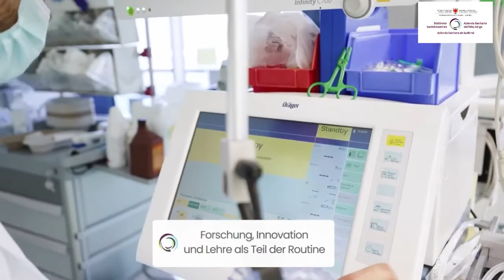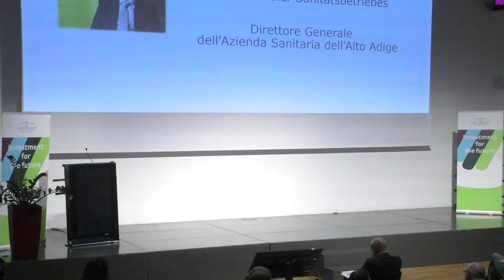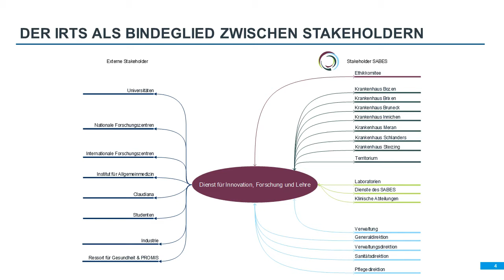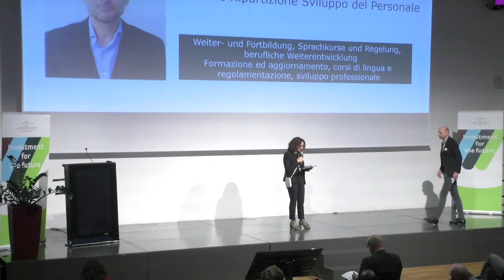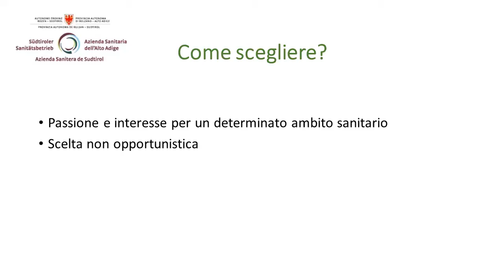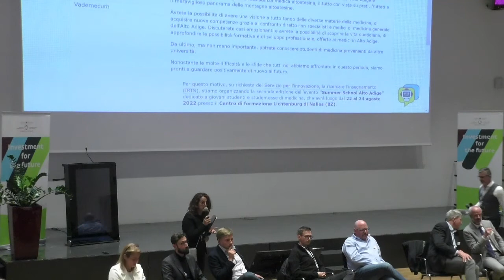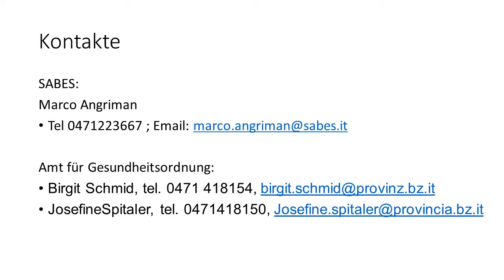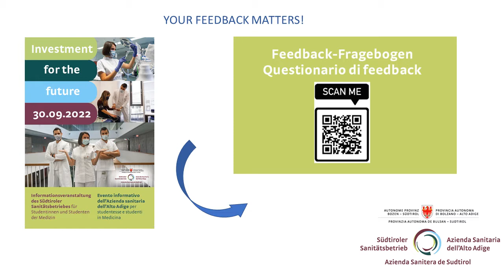Evento per studentesse e studenti di medicina, medici neolaureati 30.09.2022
00:00 Intro
02:30 Saluti e presentazione dei moderatori
05:05 Günther Burger - Direttore del Dipartimento Salute, Banda larga e Cooperative della Provincia autonoma di Bolzano
12:58 Florian Zerzer - Direttore Generale dell'Azienda Sanitaria dell'Alto Adige
20:45 Josef Widmann - Direttore Sanitario dell'Azienda sanitaria dell'Alto Adige
26:37 Michael Engl - Segretario dell’Ordine dei Medici Chirurghi e degli Odontoiatri di Bolzano
28:47 Michael Mian - "L'innovazione, la ricerca e l'insegnamento"
36:38 S.Balduzzi/J.Hueber - "Modalitá e possibilitá di assunzione"
47:06 Martin Matscher - "Formazione ed aggiornamento, corsi di lingua, regolamentazione sviluppo professionale"
54:47 Marco Angriman - "Possibilità di specializzarsi in Alto Adige"
1:01:25 Testimonial: Rita Di Censo
1:07:48 Testimonial: Lisa Lerjefors
1:12:21 Domande e risposte

Per la popolazione altoatesina siete un “Investment for the future”, l’investimento per un’assistenza sanitaria di alto livello qualitativo e professionale.
Mai come in questo momento si sente il bisogno di professionisti come voi, che possano coniugare umanità e preparazione tecnico-scientifica.

Siete il nostro futuro!